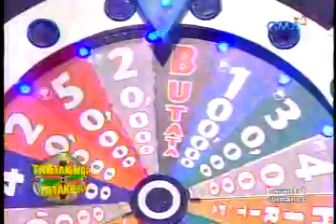Roletta 09022008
eb babes eat bulaga